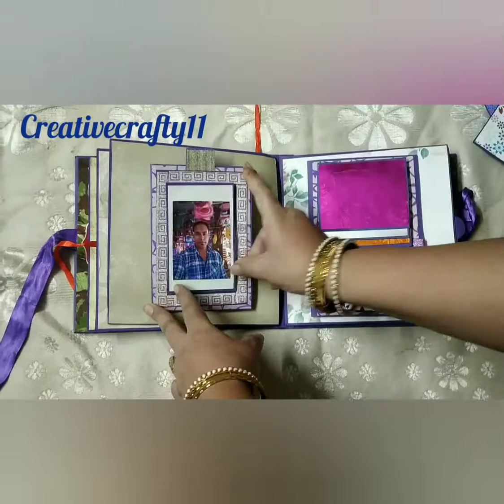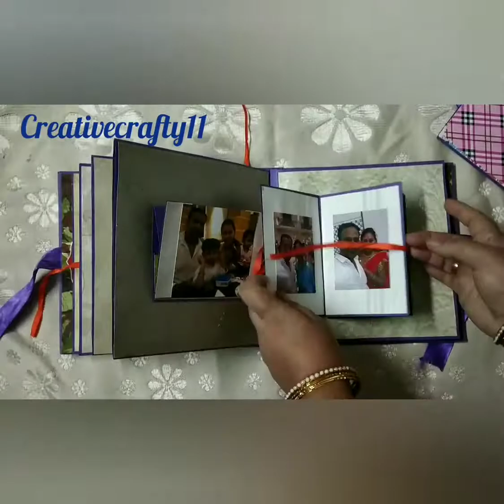Scrapbook for keeping your golden memorable moment safe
A 8'-8' album that can be customized for any occasion.. Can consist 50 to 70 pics